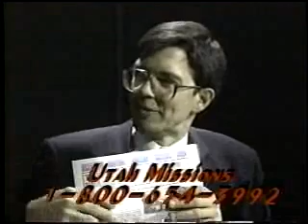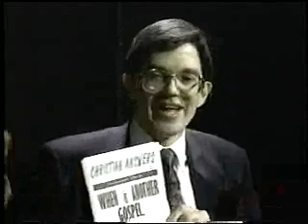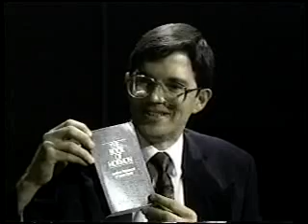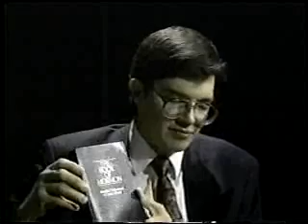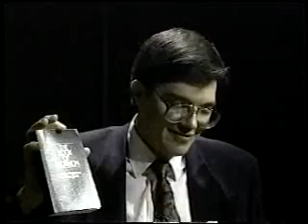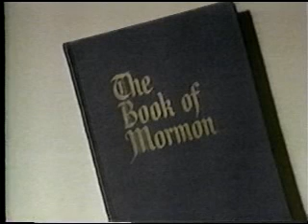MORMONISM - "GODS MANY" POLYTHEISM #4: IS MORMONISM REALLY HISTORICALLY RELIABLE & ACCURATE?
1 Peter 5:8, " Be sober, be vigilant; because your adversary the devil, as a roaring lion, walketh about, seeking whom he may devour:). See our playlist called "Dealing with Mormonism, The Con Man Religion of Joseph Smith, Jr." with 23 videos Research the websites & for a host of other anti-Mormon websites Jude 22-23, "And have mercy on those who doubt; 23 save others by snatching them out of the fire; to others show mercy with fear, hating even the garment stained by the flesh."
Larry Wessels, director of Christian Answers of Austin, Texas/ Christian Debater (YouTube channel CANSWERSTV; websites BibleQuery.org, HistoryCart.com & MuslimHope.com), interviews former Mormon & Christian writer Robert McKay along with the director of "Christian Ministry to Mormons" Michael H. Reynolds in this informative series. The Church of Jesus Christ of Latter-day Saints as it has been known began with the publication of the "Book of Mormon" in 1830 by Joseph Smith Jr & his writing assistant Sidney Rigdon. The career of Smith as "God's prophet" supposedly began in 1820 when he was 14 years old where a "First Vision" of two gods appeared to him (God the Father & God the Son Jesus). However Mormonism's own "Journal of Discourses" has numerous contradictions with this vision. Mormonism, with its peculiar doctrines of men & women becoming gods, blacks being cursed, polygamy, etc. rests on the testimony of one man, Smith. Part #4 of a series of 5.